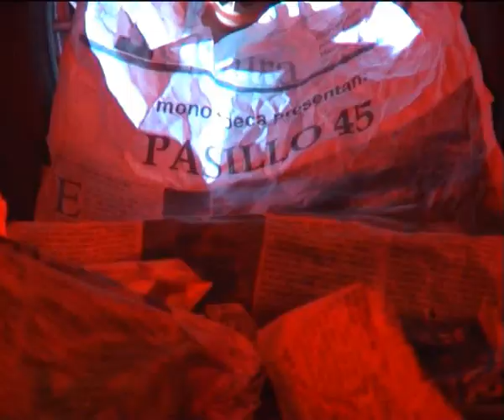Pasillo45 animacion Adriana Delfino Hernan Cieza MONO PECA stop motion reciclaje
de animacion realizado con personajes escenografias construídos a partir de objetos reciclados de la basura.Realizado en dos semanas, fue hecho para un programa de tv, y luego enviado a festivales en españa en los que obtuvo varios premios.